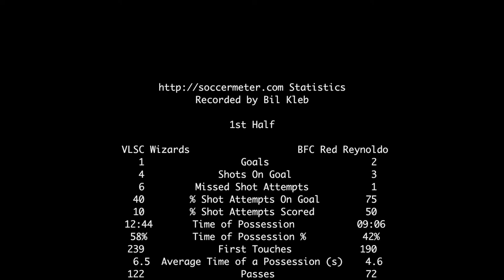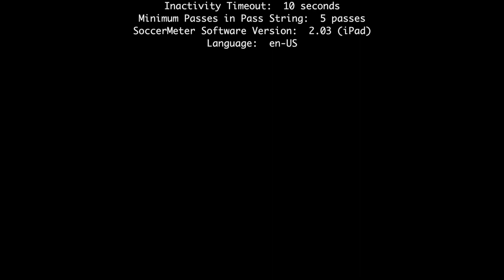2017-05-07: U10 BFC Red Renaldo vs VLSC EE Titans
Goals at 6:48, 18:10, 21:05, 26:04, 30:30, 33:10, 34:28, 39:04, 40:36, and 41:21 match statistics at 44:59.